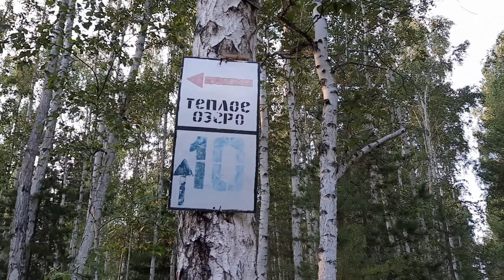ГРУЗДИ КАК И ГДЕ РАСТУТ @МОЯ ПЛАНЕТА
Как и где искать и собирать грузди. Увидели груздь, не спешите уходить, оглядитесь вокруг, может заметите бугорки. Посмотрите, вдруг там сидят маленькие, белые груздочки.
Белый груздь - съедобный гриб и известнейший вид с превосходными вкусовыми качествами.

P.S. Извините за качество съемки